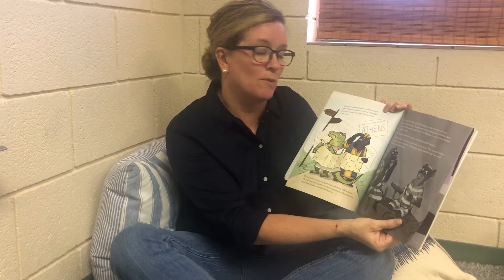Silas and Lydia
Susan Parrish, Director of Education, reads to us from Paul and His Friends by Rev. Rebekah McLeod Hutto